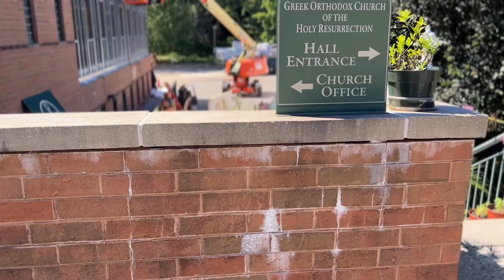Golf Outing Promo 2022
Join us on Monday, September 26th 2022 for our
13th annual Golf Outing at the Mill River Club in Oyster Bay, Ny.

10:00 am - Breakfast
12:00 pm - Shotgun (Scramble Format)
5:30 pm - 8:30 pm - Dinner Reception